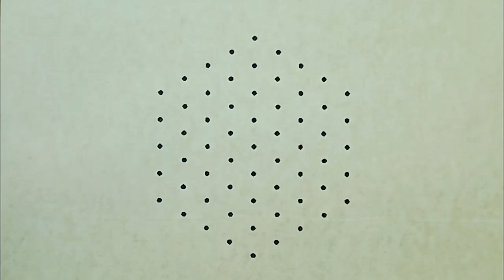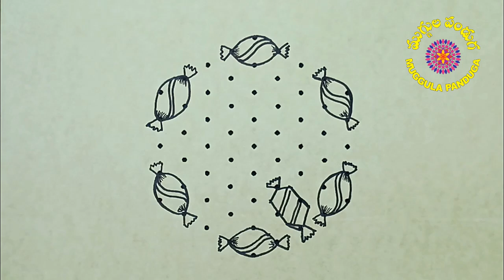326. MP- 081- SJ- 9-5 dots#kolam#rangoli#mandana#haripan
326. MP - 081 - SJ- 9-5 middle dots